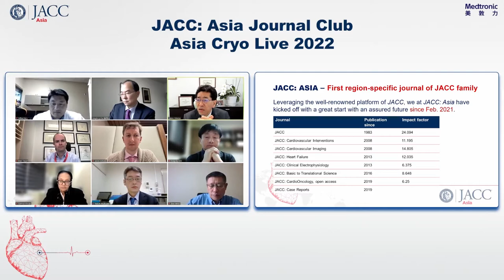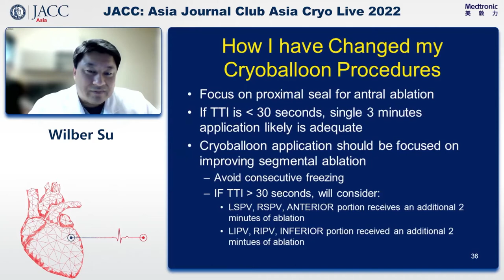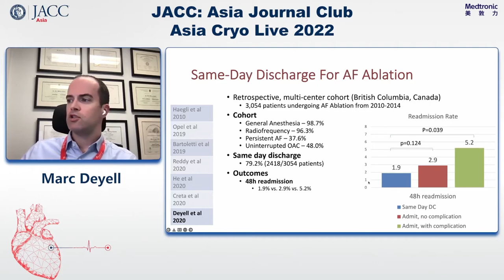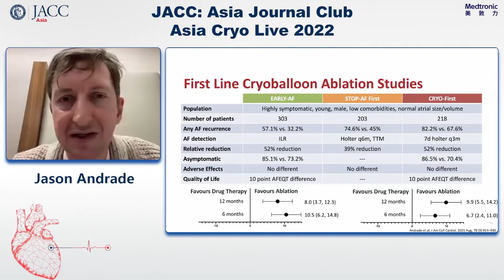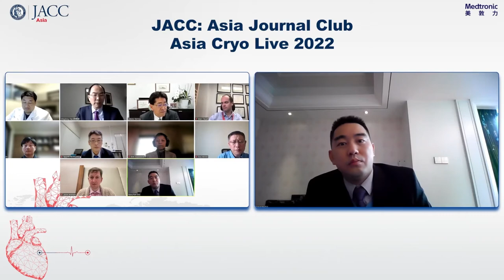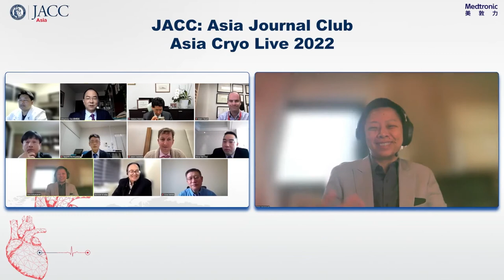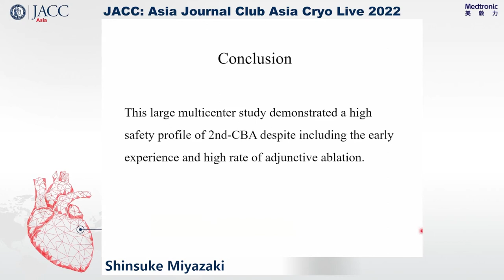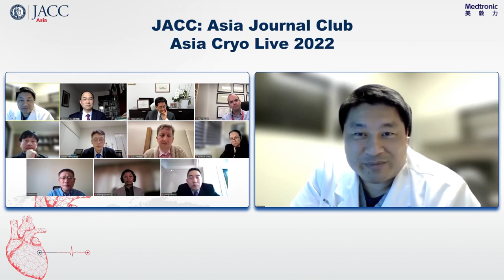JACC: Asia Journal Club | Asia Cryo Live 2022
Many studies have confirmed cryocatheter ablation as an effective method for the treatment of atrial fibrillation, and frozen balloon ablation has been approved by FDA as the first-line treatment of atrial fibrillation because of its many advantages. As a high-quality emerging journal in the Asian cardiovascular community, JACC: Asia is committed to tracking the progress of academic frontiers to benefit more Asian patients. In this discussion, JACC: Asia Deputy Editor Wataru Shimizu, MD, PhD, and Section Editor for Rhythm Disorders, Minglong Chen, MD, moderate an expert discussion on the current status and prospect of cryocatheter ablation of atrial fibrillation (AF); feasibility and patient outcomes for same-day discharge for AF ablation; first-line cryoablation trials for PAF: STOP-AF FIRST, EARLY AF and CRYO FIRST; and the JACC: Asia manuscript "Effect of the ALDH2 Variant on the Prevalence of Atrial Fibrillation in Habitual Drinkers." Two cryocatheter ablation cases are also reviewed. Expert panelists include Zulu Wang (General Hospital of Northern Theater Command, China), Surinder Kaur Khalae (National Heart Institute in Kuala Lumpur, IJN, Malaysia), Sirin Apiyasawat (Ramathibodi Hospital, Thailand) and Hong Euy Lim (Hallym University Sacred Heart Hospital, Korea). Speakers include Wilber Su (U.S.), Marc W. Deyell (Canada), Jason Andrade (Canada), Tadashi Hoshiyama (Japan), Youqi Fan(China) and Shinsuke Miyazaki (Japan).